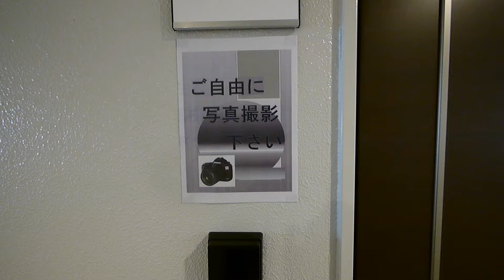GK fanレジデンス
名古屋市北区志賀南通
名城線　黒川駅　名城公園駅
インターネット無料☆
APSAPSAPSAPSAPSAPSAPSAPSAPSAPSAPSAPSAPS
【賃貸住宅仲介業店舗数Ｎｏ．１】
アパマンショップ栄店 　株式会社東海会館
名古屋市中区栄3丁目7-13 コスモ栄ビル 9F
◆お問合せ・ご予約はコチラ◆
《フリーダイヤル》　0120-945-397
★店舗へのご案内★
地下鉄で御来店のお客様
栄駅サカエチカ７番出口より「ラシック」真向かいのビル９階
【アパマンショップ栄店の詳細】
◆物件情報満載◆詳しくはコチラをクリック
APSAPSAPSAPSAPSAPSAPSAPSAPSAPSAPSAPSAPS